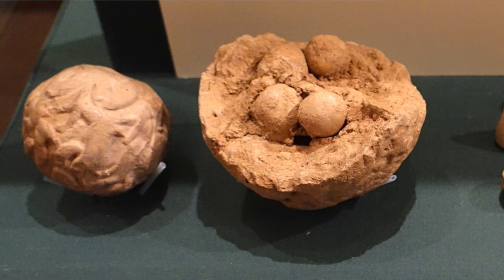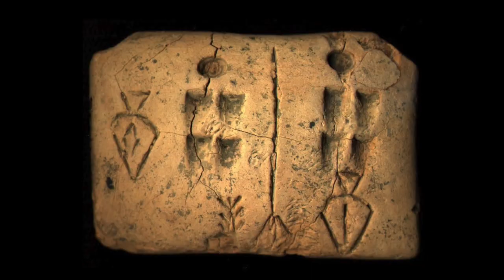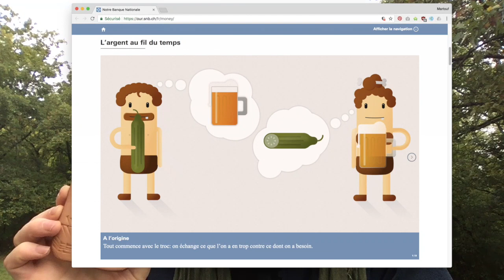🍺 La 1ère tournée de bière de l'Histoire enregistrée sur une tablette d'argile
Voici une tablette d'argile de -3200 à Uruk en mésopotamie sur laquelle est enregistré un transfert de bière. 🍺
Chez les sumériens la bière était une unité de compte. Les "salaires" étaient payés en bière.Dans la continuité de l'Histoire de la monnaie et de systèmes économiques, aujourd'hui je te montre comment fonctionnait le système économiques sumérien avec des reconnaissance de dette sur tablette d'argile.
C'est l'origine même de l'écriture. L'écriture est issue de la comptabilité.

0:00 intro
1:24 le bâton de comptage
1:45 le système premier le don.
4:01 histoire des chasseur cueilleur et leur sédentarisation
11:01 les calculi
13:48 la bulle enveloppe
17:00 Invention de la signature
18:24 traduction de la tablette
23:13 Le Quipu  ... encore un moyen de compta inconnu..
25:32 LA fameuse tablette mentionnant un transfert de bière..
27:32 Comment fabriquer une tablette d'argile  ... un exemple concret..
... et à la fin je bois ma bière :P

Pour en savoir plus sur l'histoire de la monnaie et des systèmes économiques, voici mon dossier: